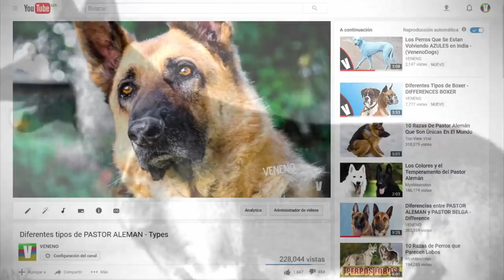Aprende de perros con Borja Capponi